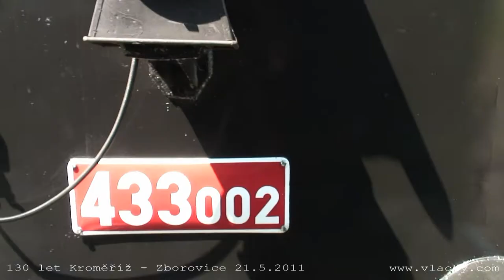Plnou parou do Pohádkového lesa 21. 5. 2011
130 let trati Kroměříž - Zborovice